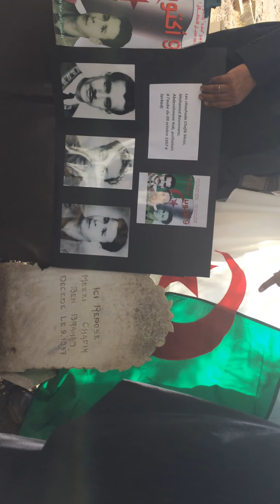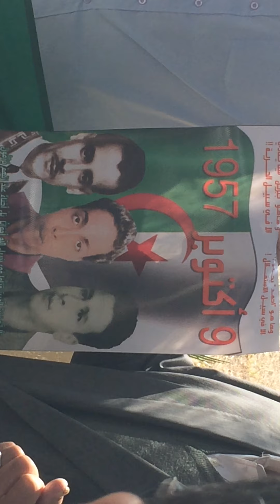Les Martyrs du MNA 3